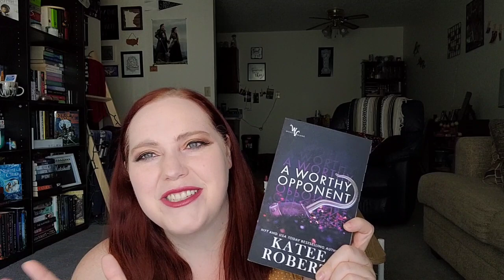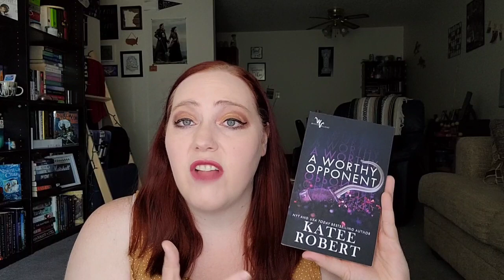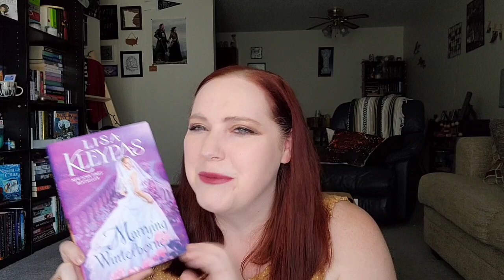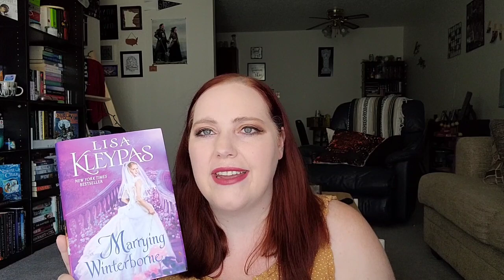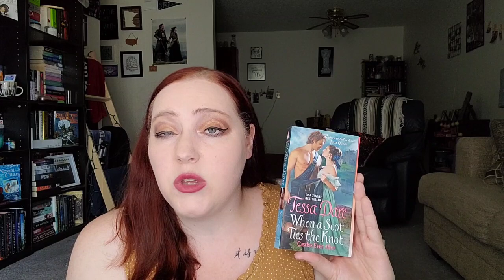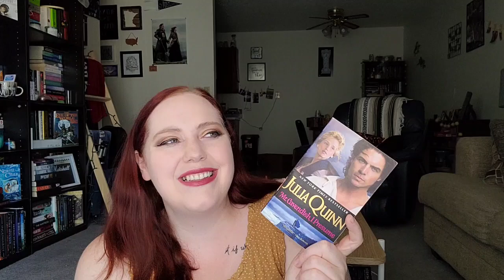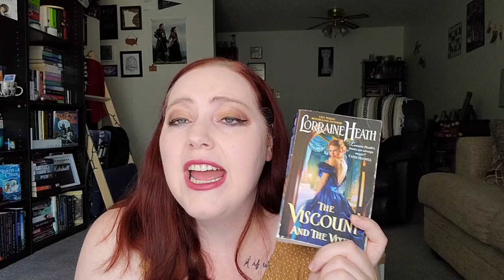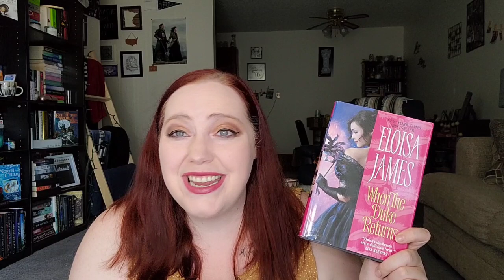Arranged Marriage Recs #2 | Contemporary and Historical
Contemporary Recs: 1:57
Historical Recs: 14:00

Check out my links if you want to connect or buy any of these romances!!

*About Me*

XOXO,
Jenn

Jennifer Marshall
1455 32nd street #6488